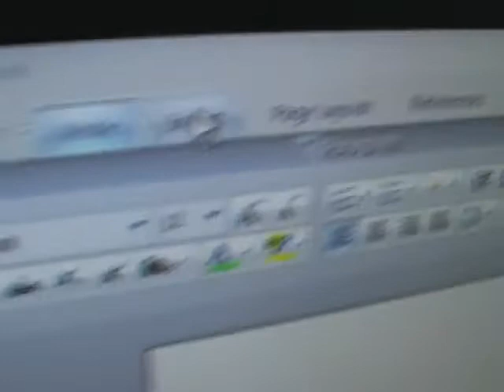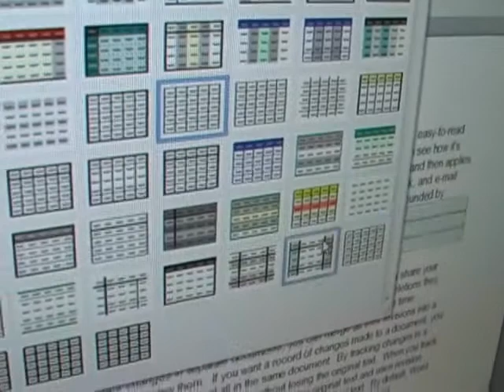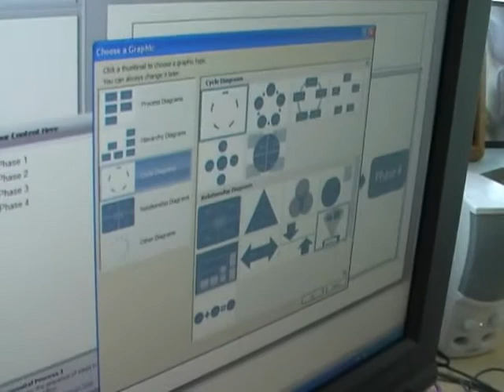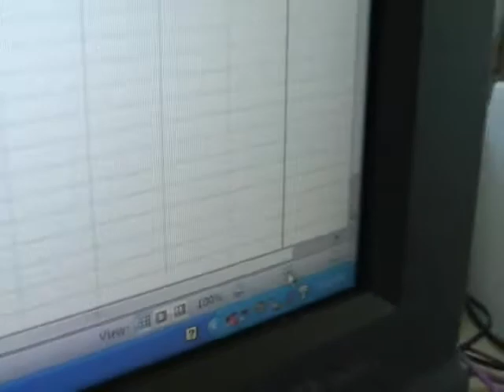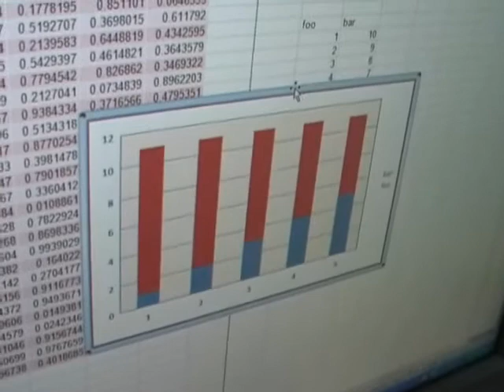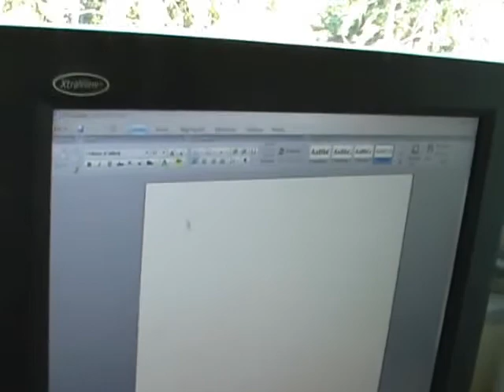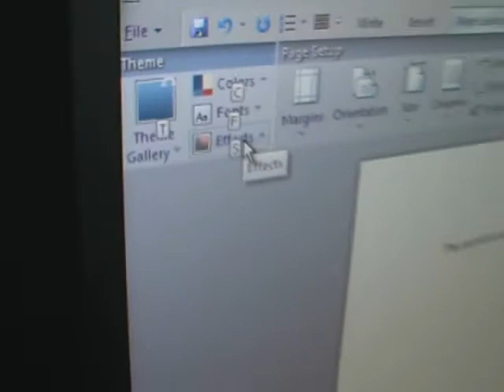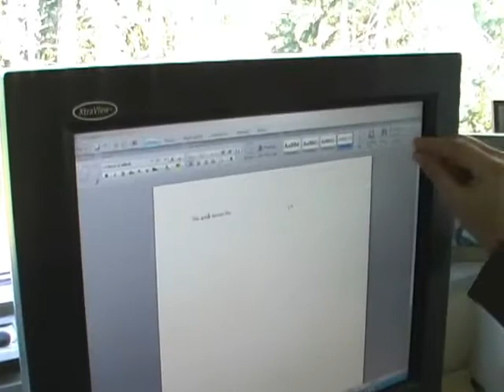Julie Larson-Green - Diving into the new Office 12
Originally uploaded Sep 14, 2005 by scobleizer

At the PDC this morning Microsoft demonstrated Office 12 in public for the first time. The news you'll hear is "they changed the user interface." So, we wanted to talk with the team who came up with this new UI and we wanted to ask them "are you nuts?"
 After all, changing how Office works is not done lightly. Julie runs the team that did the research that led to the came up with and designed the new Office 12 user interface. She gives us a great runthrough of what Office 12 does. Hope you enjoy meeting Julie
 and your first look at Office 12 the same way I did. You can't see it, but behind the camera I was just amazed at what I was seeing.